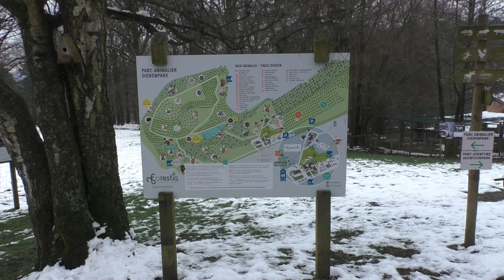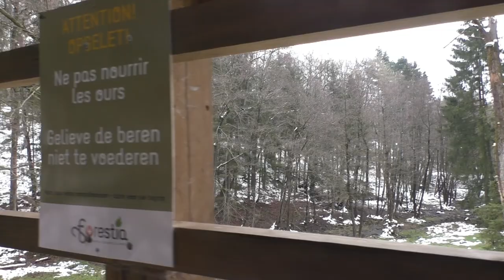Forestia, winters wit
In een winters wit Forestia genieten we van de vele dieren die dit wildpark te bieden heeft. De winter van '22 '23 bood geregeld witte momenten vol met sneeuw aan in Hoog-België.

En zeg nu zelf, gemsen en steenbokken in de sneeuw, dat is toch een reisje waard nietwaar? :)